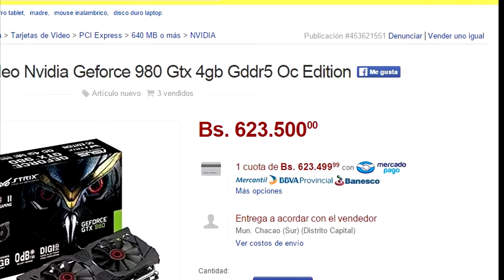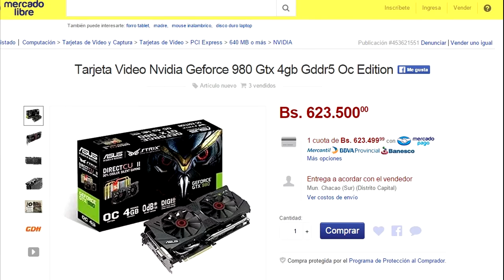El 1er Video del 2016 en Venezuela : Jugando Chivalry CON "PATRIA"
Como afecta la desgracia de economía Venezolana a los Gamers del país.. Sin mayores comentarios, el video se explica por sí solo..

Feliz 2016 para todos!